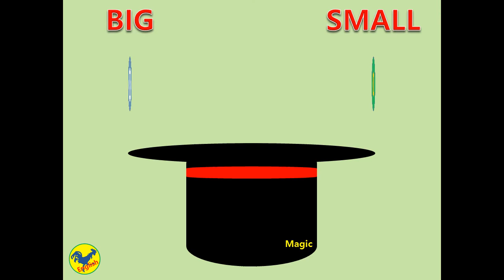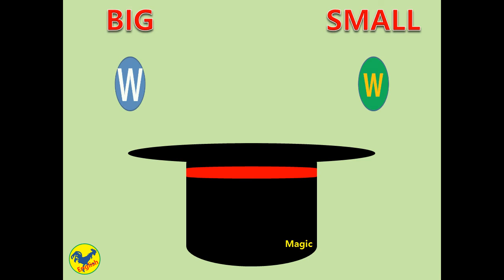Big Small ABC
- Easy to learn Big Small ABC(Alphabet)